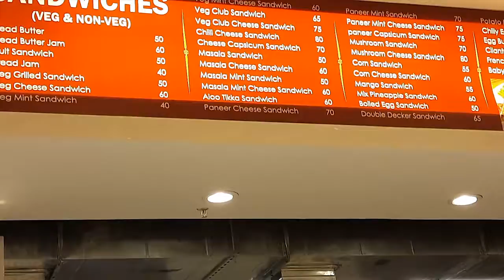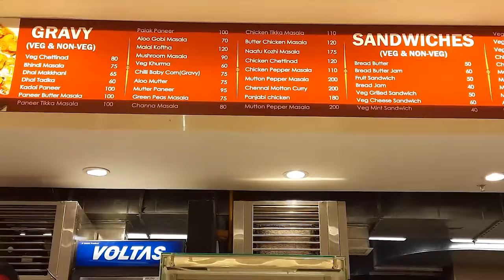Pothys Swarna Mahal